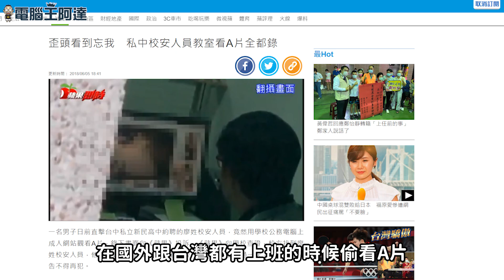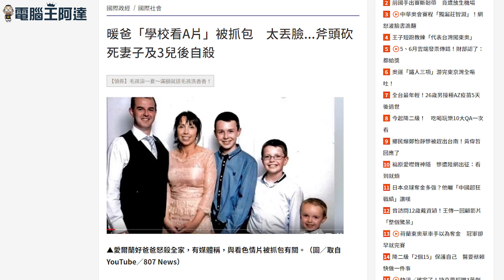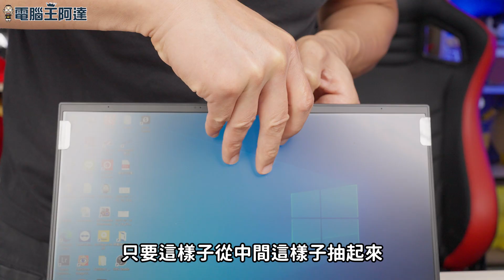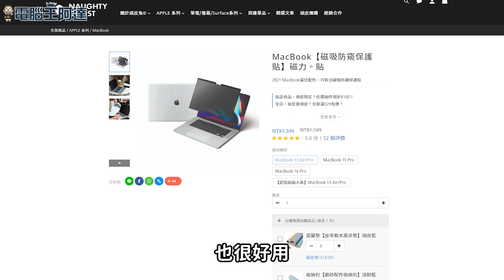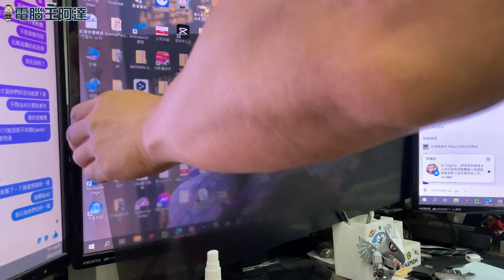偷窺OUT！物理防護電腦使用隱私：頑皮鬼防窺保護貼開箱體驗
您在家、公司或咖啡廳這類場所使用電腦時，是不是也會擔心有人從身後偷窺您的電腦螢幕上顯示的重要資訊呢？「頑皮鬼防窺保護貼」除了具備降低藍光傷害、螢幕抗刮的功用以外，更能讓外人無法輕易的看清螢幕上顯示的各種圖片文字等資訊，真正從物理方面幫您做到隱私守護！
頑皮鬼尺寸種類齊全，安裝取下都很容易，不管是桌機、筆電、平板電腦都有適用的防窺片，推薦給經常在外辦公的您使用！
00:00 前言
01:48 頑皮鬼防窺保護貼開箱
03:03 防窺保護貼如何施工
05:00 防窺效果測試
07:23 結語